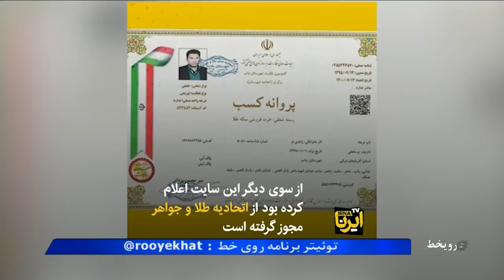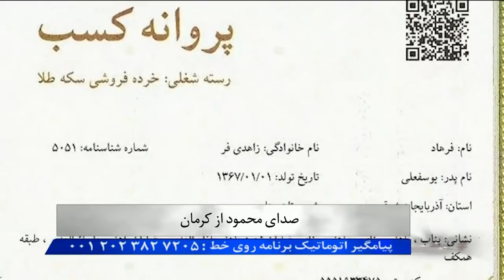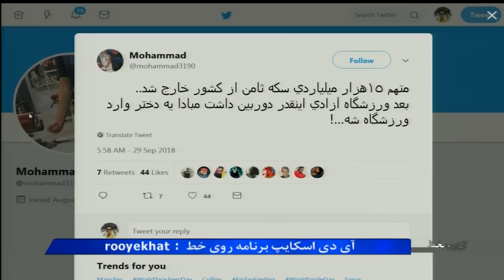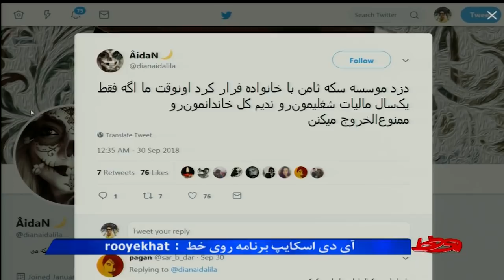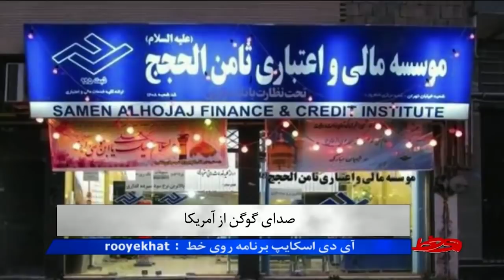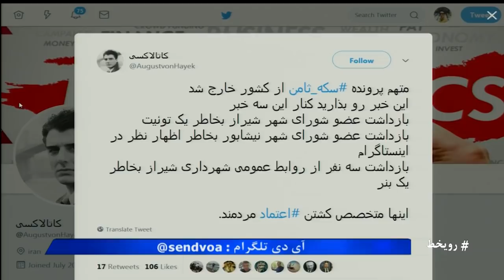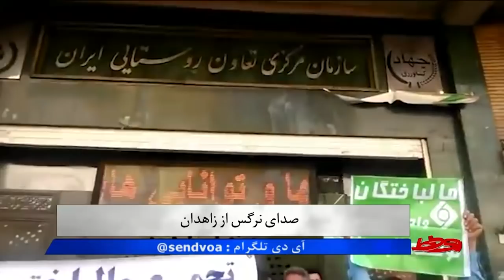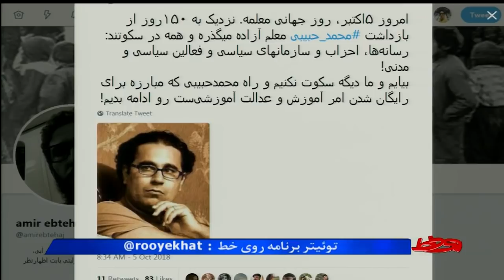کلاهبرداری موسسه سکه ثامن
اگر از سرمایه‌گذاران موسسه سکه ثامن هستید از وضعیت خود بگویید. چرا با چنین موسساتی به طور جدی برخورد نمی‌شود و چرا مردم به آنها اعتماد می‌کنند؟